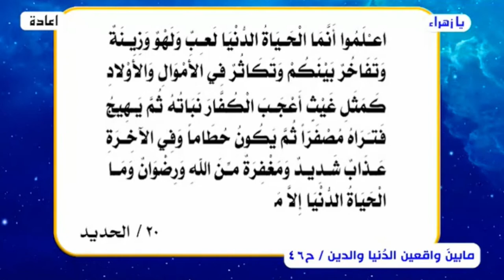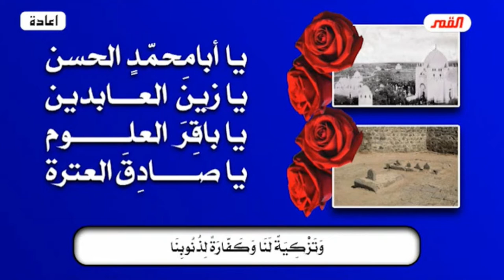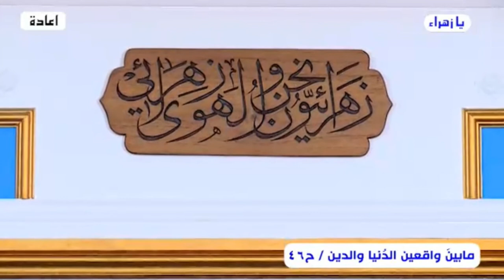ما بين واقعين .. واقع الدنيا وواقع الدين (المذهب الطوسي القذر-ج27) الحلقة 46 // عبد الحليم الغزي